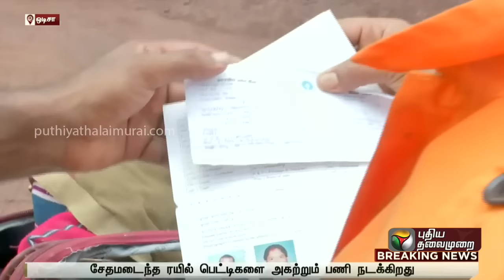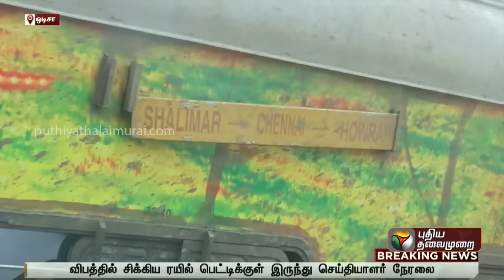உருக்குலைந்த பெட்டிகளுக்கு நடுவே கிடந்த தந்தை, மகளின் செருப்புகள்.. சோகக் காட்சிகள் | PTT